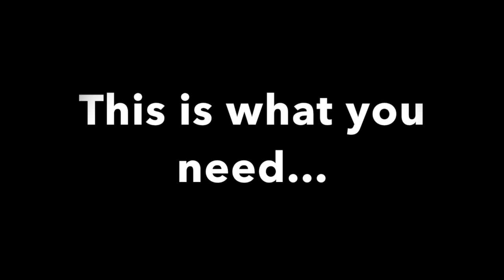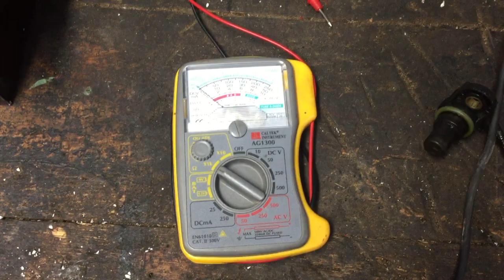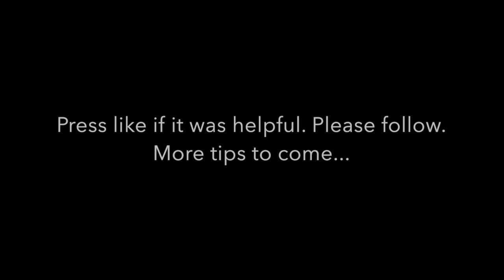Cam position sensors, replacement BMW E38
How to replace bad cam position sensors (CPS) on a E38, M62TU. The CPS can cause your engine to sound terrible, sluggish performance, missfires, rough idle. It is a process in where the small details eventually becomes major as the sensors deteriorates and stop working. You cannot fix it, they have to be replaced, both of them. I am not going into super detail on how to perform this since I recommend some experience before you do this work. Approx. time for the work 30 minutes. Error codes P1519